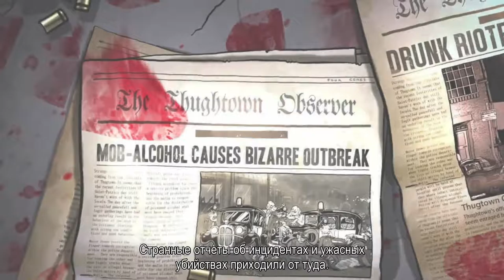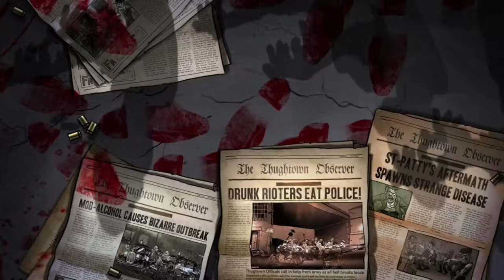Прохождение Guns, Gore & Cannoli - Часть 1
Прохождение Guns, Gore & Cannoli
Название: Guns, Gore & Cannoli
Жанр: Экшены, Инди
Разработчик: Crazy Monkey Studios , Claeys Brothers
Издатель: Crazy Monkey Studios
Дата выхода: 30 апр. 2015